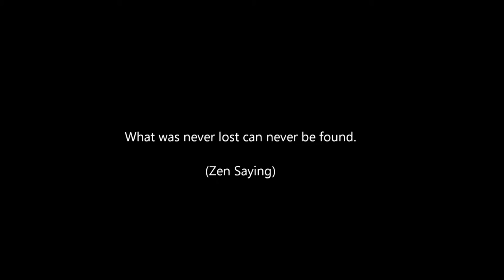Ogawa Ryu - 自然の伝統 Shizen no Dentou 手裏剣術 Shurikenjutsu - III - 2015